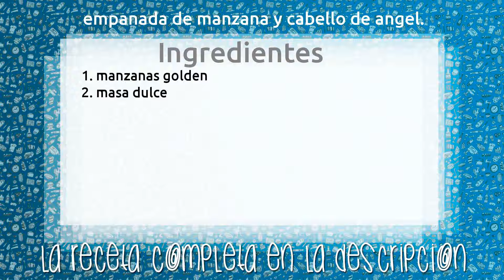empanada de manzana y cabello de angel.